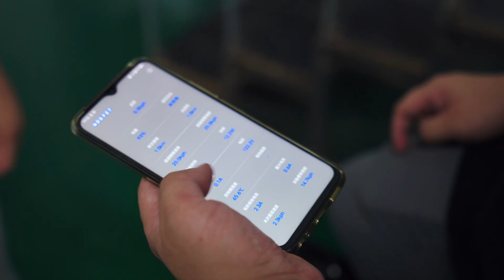¿Cómo se fabrica un monociclo eléctrico en Nosfet? 🇨🇳 🏁⚡ ECO ALSINA en China 2025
Nos gusta supervisar de cerca la tecnología y los procesos de ensamblaje de las monoruedas eléctricas que comercializamos en Argentina, desde la batería de litio hasta los detalles finales. Por eso vinimos hasta la fábrica de Nosfet dónde pudimos ver hasta el último detalle y nos enteramos de las cosas nuevas que se vienen 🔜